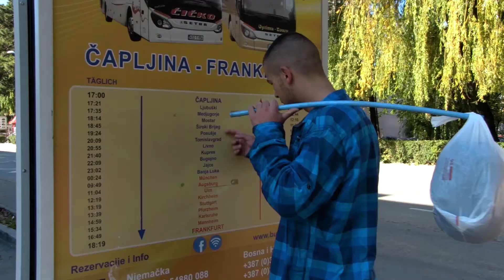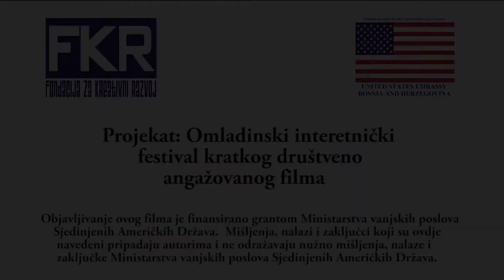Jednominutni filmovi mladih - Hayd u Park - 01/392